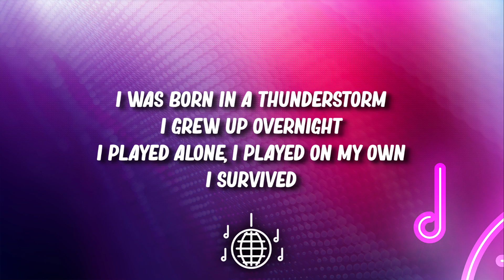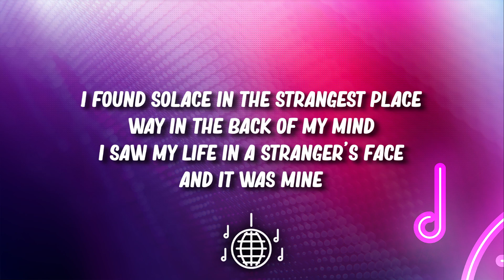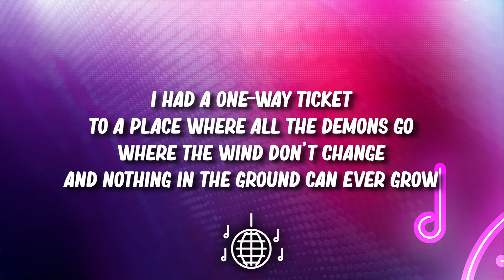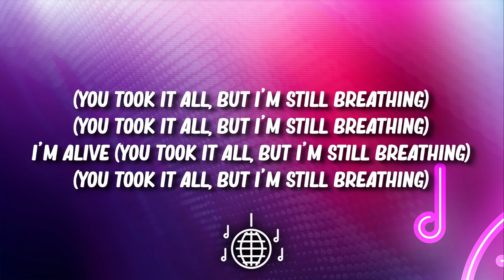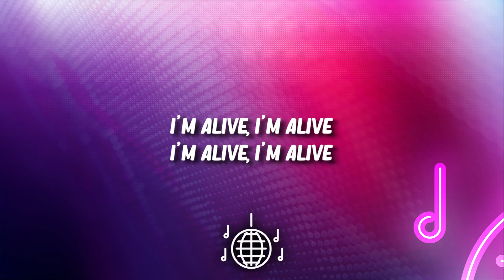Sia - Alive (Lyrics)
🎤 Lyrics:

I was born in a thunderstorm
I grew up overnight
I played alone
I played on my own
I survived
Hey
I wanted everything I never had
Like the love that comes with light
I wore envy and I hated that
But I survived
I had a one-way ticket to a place where all the demons go
Where the wind don't change
And nothing in the ground can ever grow
No hope, just lies
And you're taught to cry into your pillow
But I survived
I'm still breathing, I'm still breathing
I'm alive
I'm alive
I'm alive
I'm alive
I found solace in the strangest place
Way in the back of my mind
I saw my life in a stranger's face
And it was mine
But I survived
I'm alive
I'm alive
I'm alive
I'm alive
You took it all, but I'm still breathing
I have made every single mistake
That you could ever possibly make
I took and I took and I took what you gave
But you never noticed that I was in pain
I knew what I wanted, I went in and got it
Did all the things that you said that I wouldn't
I told you that I would never be forgotten
And all in spite of you
And I'm still breathing, I'm still breathing
I'm alive (You took it all, but I'm still breathing)
I'm alive
I'm alive
I'm alive
I'm alive
I'm alive